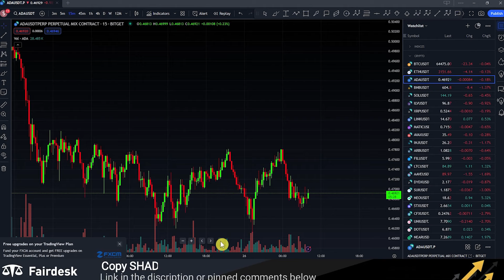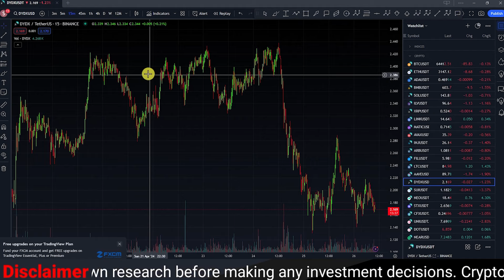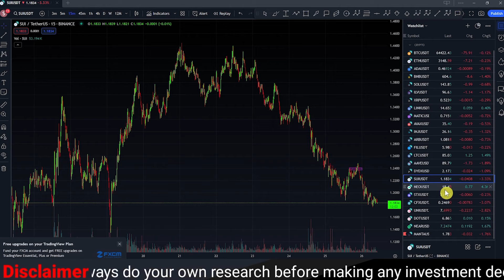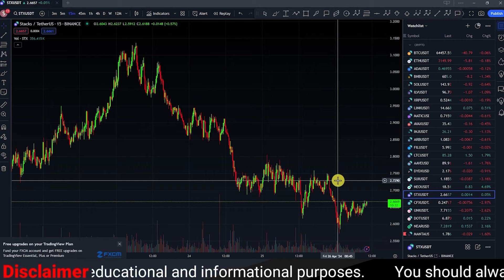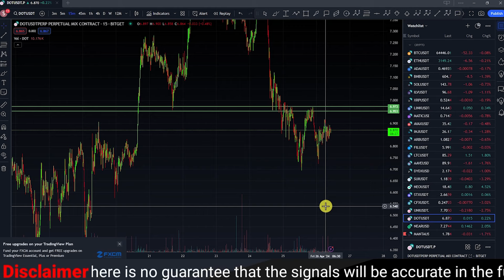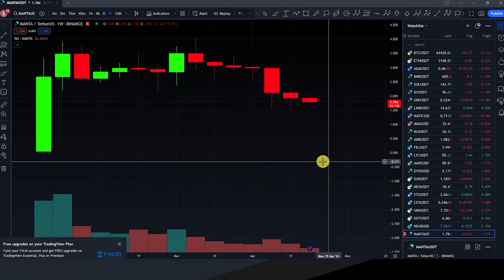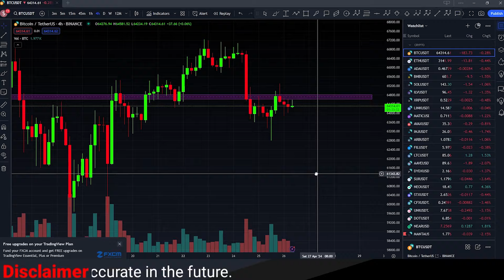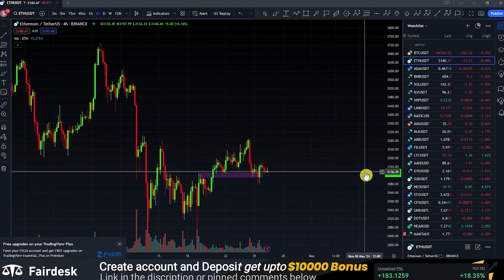Bitcoin Dump Coming 59K? | Crypto Market Analysis & Spot Trading Signals (Hindi/Urdu)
In this video, we delve into the latest developments in the cryptocurrency market, particularly focusing on Bitcoin's potential dump scenario and its impact on the market. Join us as we provide comprehensive analysis and insights into the current market trends, along with spot trading signals, to help you navigate the volatile crypto landscape effectively.

Key highlights of this video include:

- Detailed analysis of Bitcoin's price movements and the possibility of a dump towards the $59K level.
- Examination of market indicators, including technical analysis and market sentiment, to assess the likelihood of a dump scenario.
- Insights into potential trading opportunities arising from market fluctuations, including strategies for mitigating risks and maximizing profits.
- Discussion of spot trading signals and how they can be utilized to capitalize on market movements.
- Explanation of key factors driving the crypto market, including institutional adoption, regulatory developments, and macroeconomic trends.

Stay informed and ahead of the curve in the cryptocurrency market! Tune in to our video to gain valuable insights and strategies for navigating Bitcoin's dump scenario and leveraging spot trading signals for profitable trading in Hindi/Urdu.

💰Come on and join Fairdesk COPY Trading With me!
About Fairdesk

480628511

rME1891

1echt

72735392

K7TBL41R